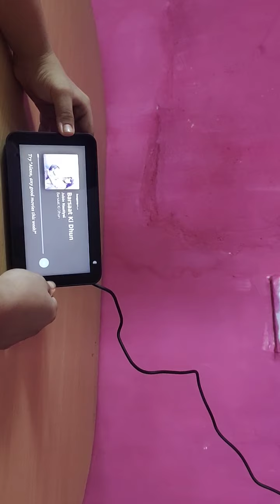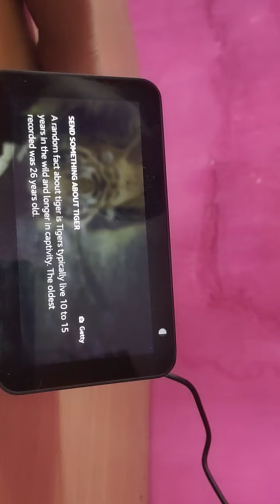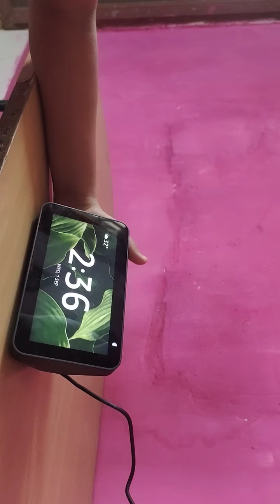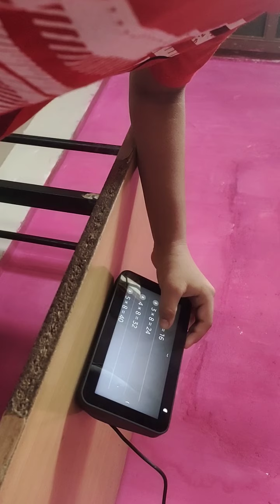How to use 'Alexa'..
Hindi Blog#kids#fun time#learning # Alexa